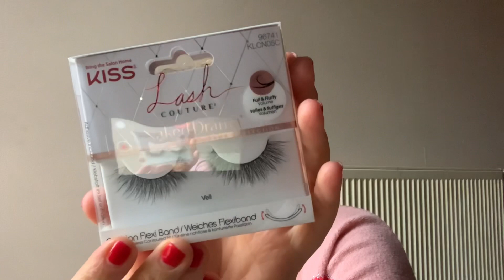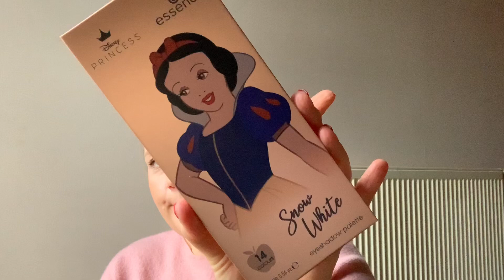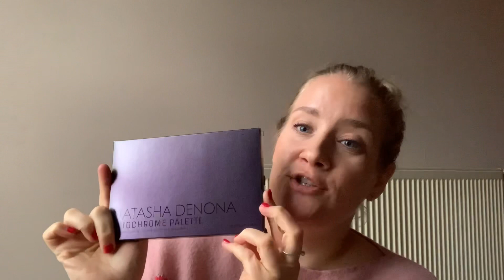HAUL! 💸 - BEAUTY, DUFTKERZEN & LIFESTYLE! ❤️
heute gibt es einen kleinen Haul für euch!
Ich hoffe ihr habt Spaß und euch gefallen meine kleinen Reviews zu einigen Teilchen.

Ich drücke euch
Birthchen